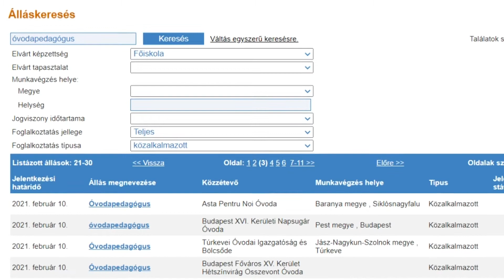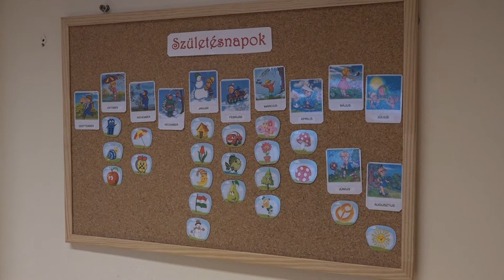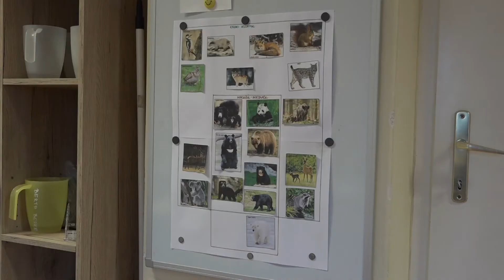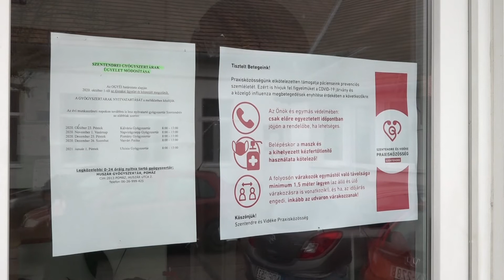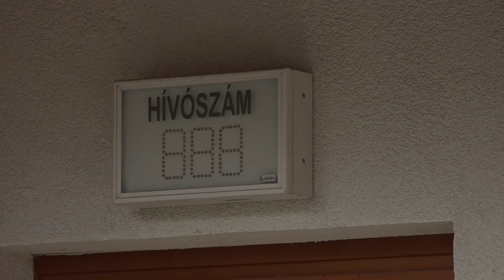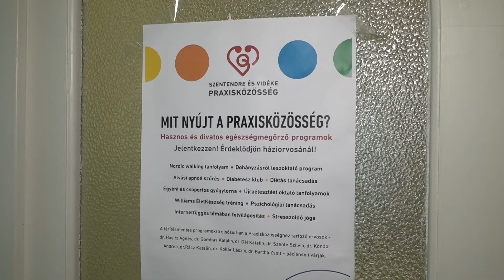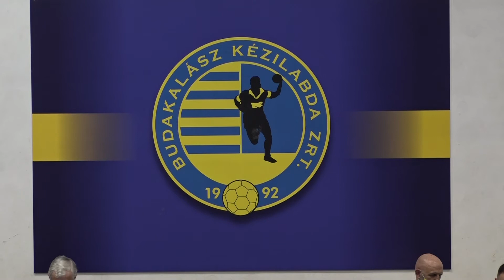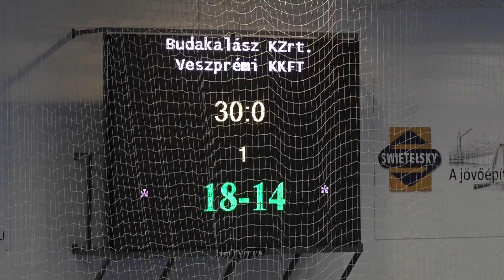TV Budakalász / Budakalász Ma / 2021.02.08.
Nyitnikék Óvoda: Óvópedagógusokat keres az intézmény
Csalók – az oltásra hivatkozva élnek vissza az idősek bizalmával
Hasitz Ágnes értékelte a Szentendre - és Vidéke Praxisközösség munkáját
Dal 2021: nem jutott tovább a szombati válogatón a budakalászi énekes
Győzelemmel kezdte a Budakalász Kézilabda Zrt. a tavaszi szezont